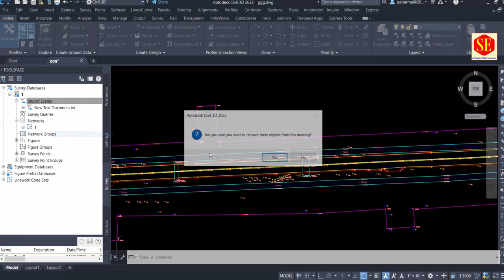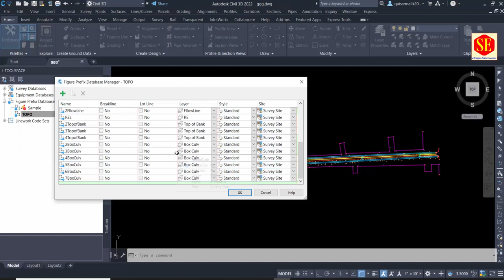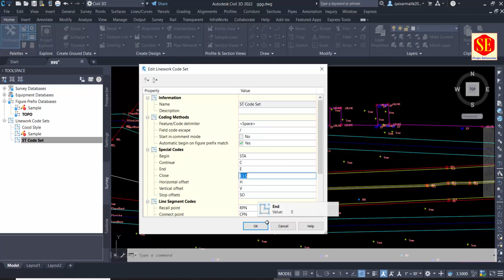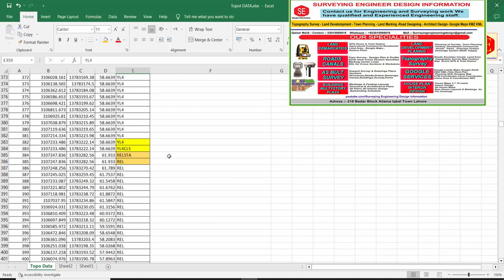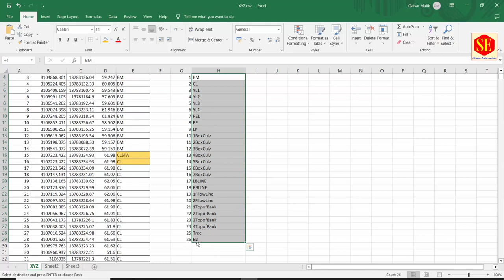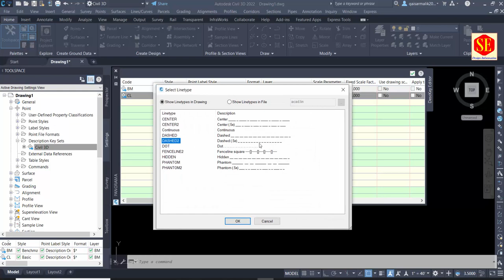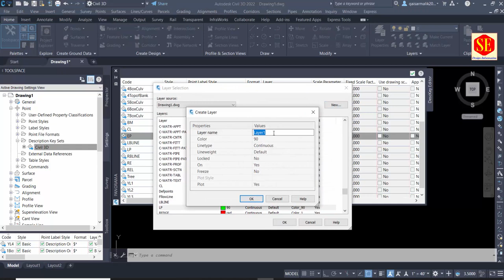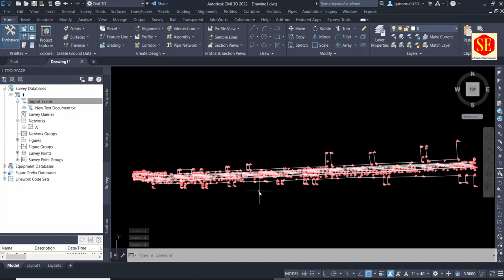How to Create Automatically Topo Plan and Code Line Work in Civil3D.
This Video about Road Topographic Plan Create in Civil 3d Just Imports Points to create Automatically create Line Work i Civil 3D Excel Working Method Points Setting  Survey Database Create in Civil3d.Figure Prefer Database and Line Work Code Setting.